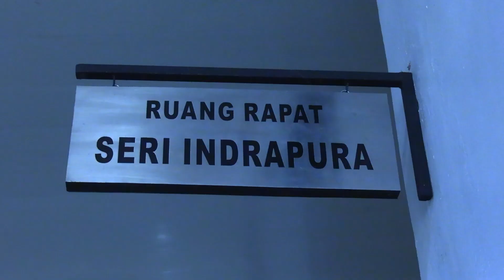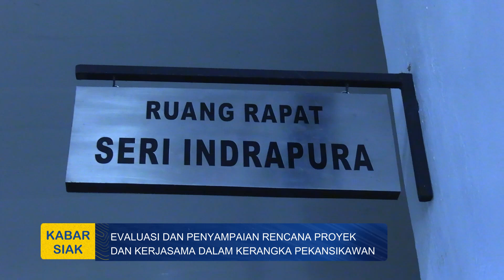Evaluasi dan Penyampaian Rencana Proyek dan Kerjasama Dalam Kerangka PEKANSIKAWAN